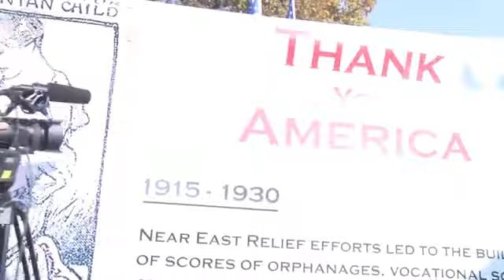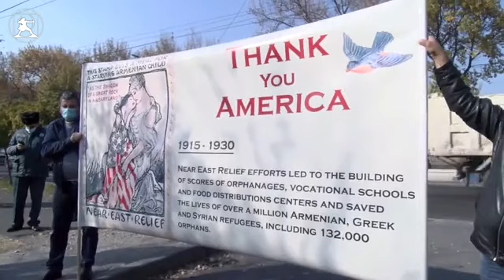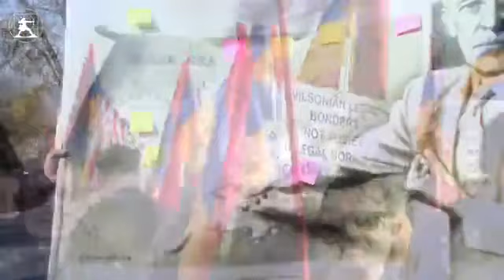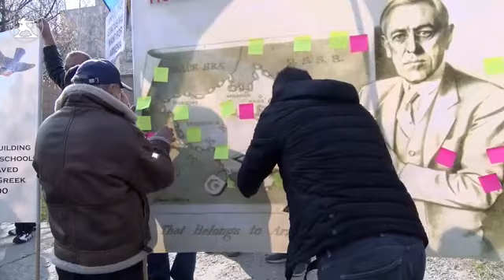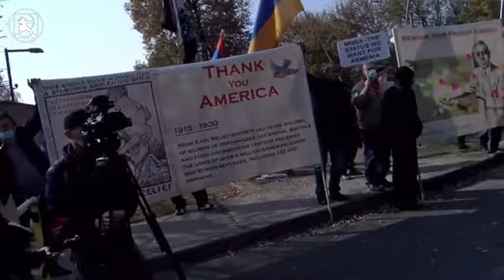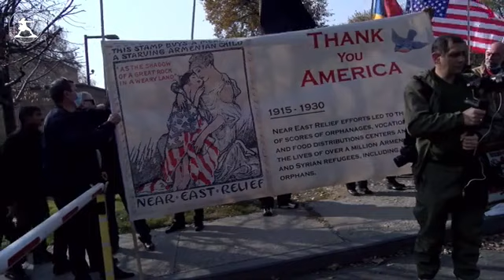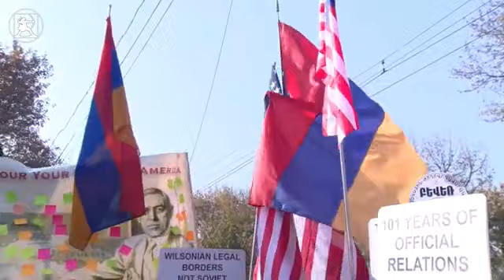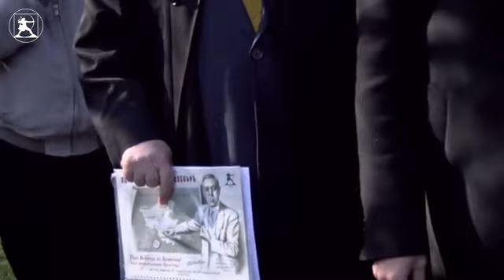Բևեռի հավաքը ԱՄՆ դեսպանատան մոտ